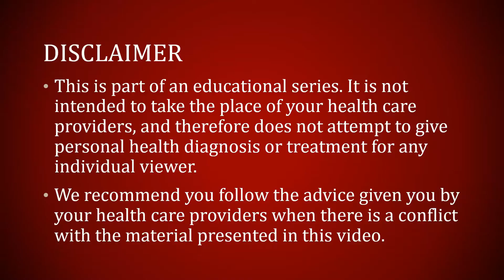Day 2 of 30 Days to Natural Diabetes and High Blood Pressure Control: Measure, Measure, Measure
Today’s New Challenge:  Make a commitment to track at least one measurement throughout the course of this program (e.g., blood pressure, blood sugar, weight, etc.)

General description…
In this second in a series of 30 daily videos, David DeRose, MD, MPH, stresses the importance of measuring your blood pressure and blood sugar frequently if you want to really be in the driver’s seat when it comes to a 30-day program for naturally controlling your diabetes and/or high blood pressure.

Link to materials mentioned in the video…

Use this link to chart your progress (Note: this is an updated chart drawn from our 2019 book, "The Methuselah Factor." It incorporates almost identical goals as are spelled out in this on-line program.